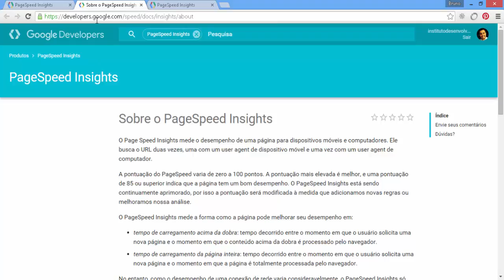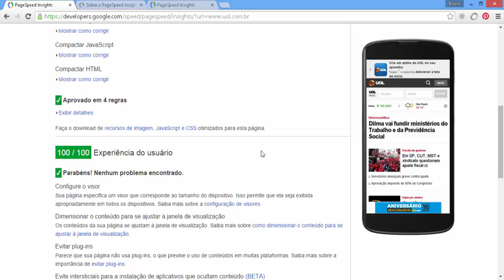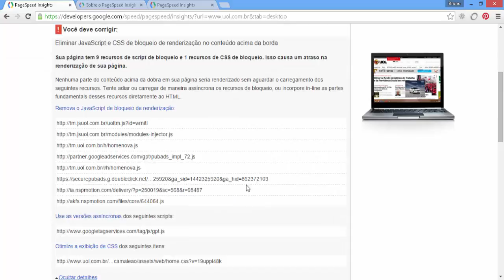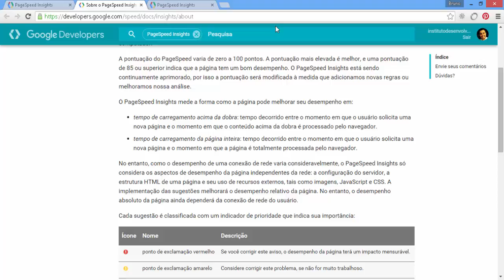Teste a Velocidade do seu Site com o Google PageSpeed Insights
Aprenda a Testar a Velocidade do seu Blog

Sobre o PageSpeed Insights

O Page Speed Insights mede o desempenho de uma página para dispositivos móveis e computadores. Ele busca o URL duas vezes, uma com um user agent de dispositivo móvel e uma vez com um user agent de computador.

A pontuação do PageSpeed varia de zero a 100 pontos. A pontuação mais elevada é melhor, e uma pontuação de 85 ou superior indica que a página tem um bom desempenho. O PageSpeed Insights está sendo continuamente aprimorado, por isso a pontuação será modificada à medida que adicionamos novas regras ou melhoramos nossa análise.

O PageSpeed Insights mede a forma como a página pode melhorar seu desempenho em:

tempo de carregamento acima da dobra: tempo decorrido entre o momento em que o usuário solicita uma nova página e o momento em que o conteúdo acima da dobra é processado pelo navegador.
tempo de carregamento da página inteira: tempo decorrido entre o momento em que o usuário solicita uma nova página e o momento em que a página é totalmente processada pelo navegador.
No entanto, como o desempenho de uma conexão de rede varia consideravelmente, o PageSpeed Insights só considera os aspectos de desempenho da página independentes da rede: a configuração do servidor, a estrutura HTML de uma página e seu uso de recursos externos, tais como imagens, JavaScript e CSS. A implementação das sugestões melhorará o desempenho relativo da página. No entanto, o desempenho absoluto da página ainda dependerá da conexão de rede do usuário.

Siga o Professor Bruno Marinho nas Mídias Sociais e não perca nenhum vídeo ou conteúdo!

Assine a Listas Oficial de E-mail e Receba Dicas Exclusivas!!

Participe do Grupo de Marketing Digital no WhatsApp!
Envie uma Mensagem para 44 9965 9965 e solicite sua Entrada!